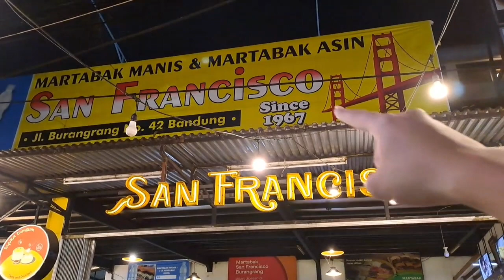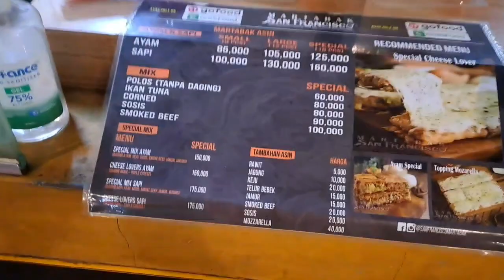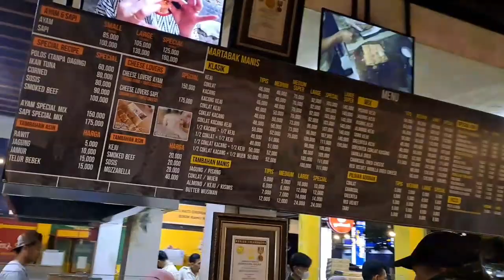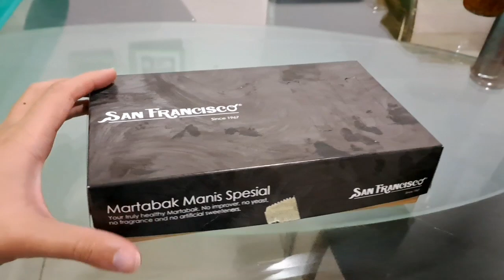Sejak 1967, Martabak Terpopuler Di Bandung! Martabak San Francisco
Martabak San Francisco | Jl.Burangrang No.42, Kota Bandung

0:00 - 0:45 Intro
0:45 - 1:50 Menu
1:50 - 2:40 Martabak Asin
2:40 - 4:20 Martabak Manis
4:20 - 7:20 Bumbu2 Martabak
7:20 - 9:05 Ending